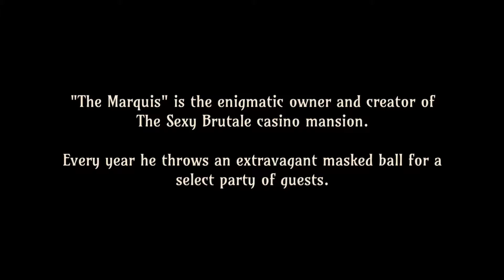Gameplay: The Sexy Brutale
The first level of an interesting and fun puzzler.